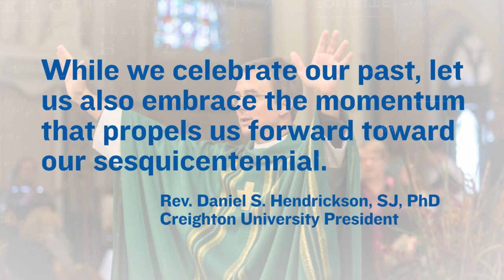History of Creighton University